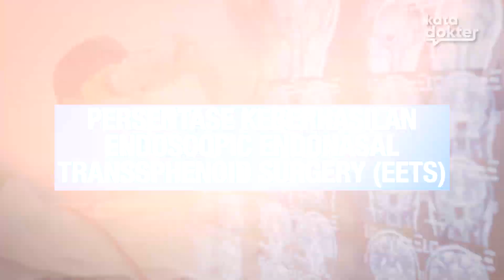TERNYATA ADA! OPERASI PALING AMAN DAN MUTAKHIR TUMOR OTAK HIPOFISIS l Kata Dokter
Kata Dokter - Tumor Otak Hipofisis adalah tumor yang terletak di otak pada kelenjar hipofisis atau yang sering disebut dengan kelenjar master. Tak perlu khawatir, karena kini sudah ada teknologi mutakhir untuk mengobati penyakit tumor otak yang satu ini.

Untuk itu, Dokter Spesialis Bedah Saraf, Prof. Dr. dr. Julius July, SpBS, K dari Siloam Hospitals Lippo Village akan memaparkan tentang penanganan penyakit tumor hipofisis paling mutakhir dan aman yaitu Endoscopic Endonasal Transsphenoid Surgery pada video berikut ini.

Siloam Lippo Village
Jl. Siloam No. 6, Lippo Karawaci 1600 Tangerang 15811